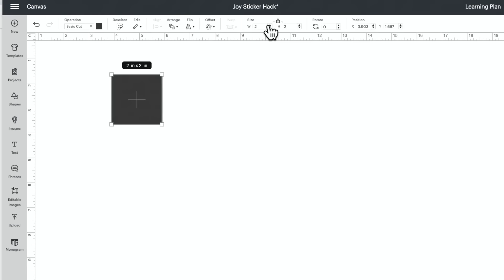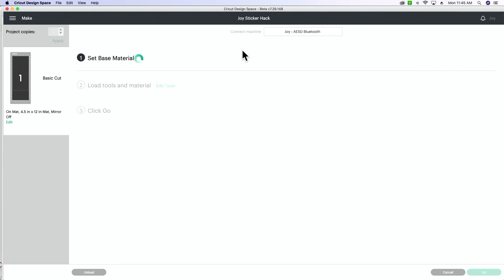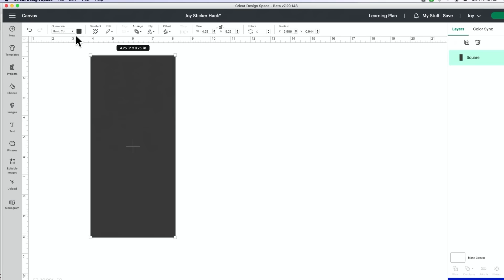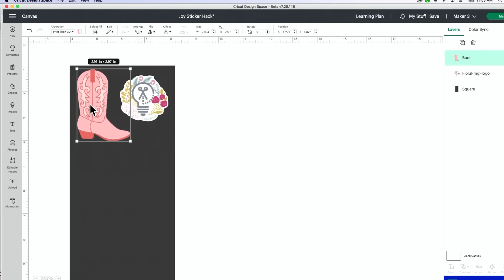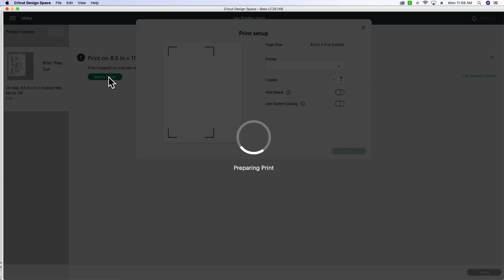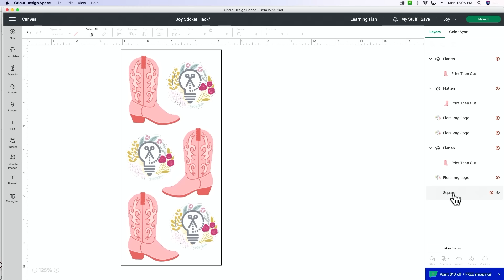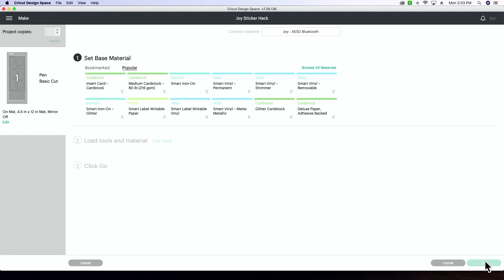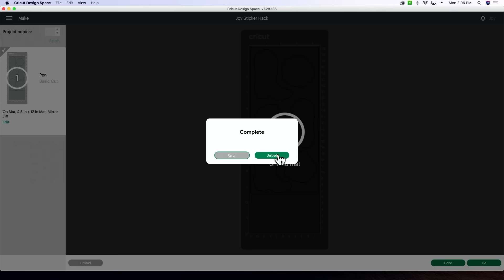THE CRICUT JOY HACK YOU NEED! | Print Then Cut Stickers With Cricut Joy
🤩🤩MAKE-A-THON with MGL? YES PLEASE! HURRY! Join now before the premiums are GONE.

🖨🎉 Grab Makers Gonna Sublimate for $70 OFF! SALE EXCLUSIVE! No coupon needed.

Although the Cricut Joy is little, it is mighty. There are so many things you can make with it. But you can't make Print then Cut projects with it. OR can you? Today, we're going to show you a Cricut Joy Print then Cut hack that is going to open up SO many more possibilities for you. Just wait until you see this!

Cricut Joy 4.5x12 mat
HTVRont Printable Vinyl
Masking tape
Burnishing tool
Ink Jet Printer